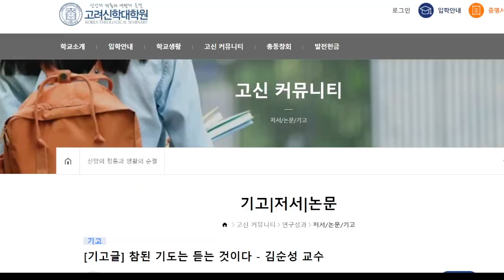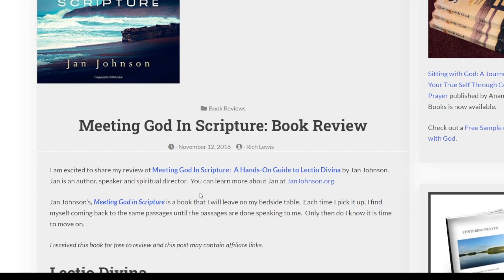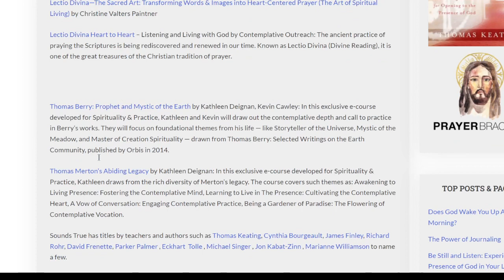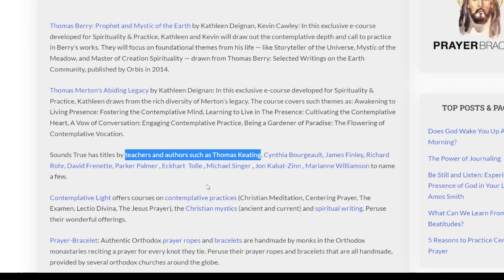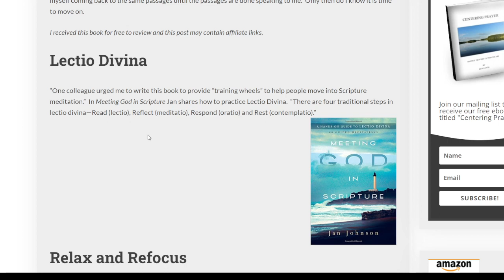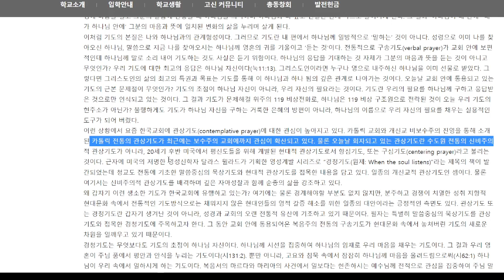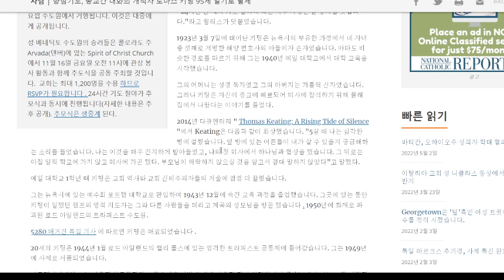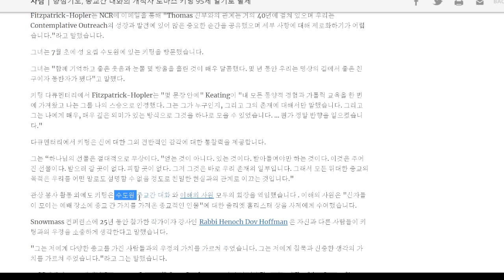달라스윌라드와 관상기도5 김순성 교수님의 주장이 과연 맞을까요?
1. 설교신청: 홈페이지에 있는 전화번호로 카톡친구 신청하시면 mp3파일을 보내드립니다~
2. 책 주문 안내:  네이버 스마트 스토어를 이용하세요
  온라인에서 도서를 구입할 수 있는 곳입니다
(누적된 적자로 고민하다가 더 이상 빚을 안 지기 위해 만들었습니다~)